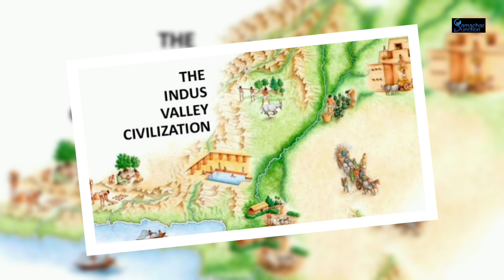Will India Become Bharat? | Narendra Modi | I.N.D.I.A ALLIANCE